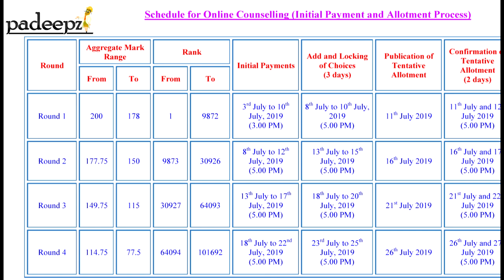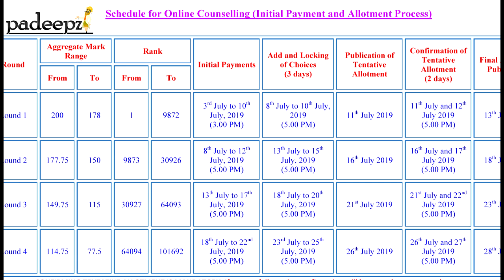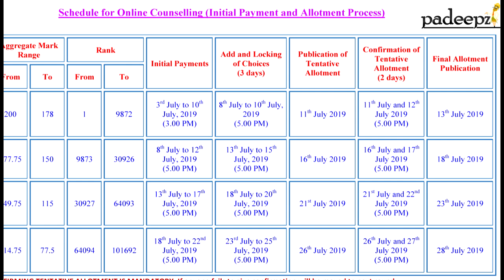Tnea 2019 online counseling Schedule | Padeepz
Tnea 2019 online counseling Schedule Tamilnadu engineering admission 2019 Online counseling     TNEA 2019 online counselling round schedule announced for Anna University Counselling